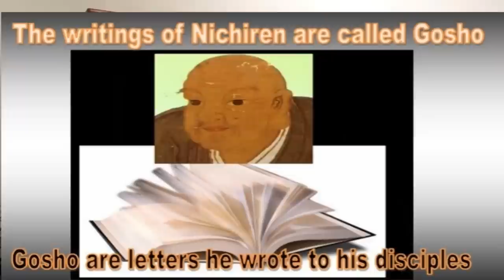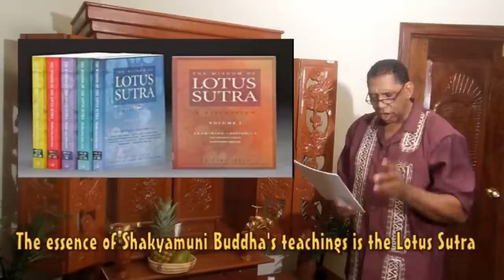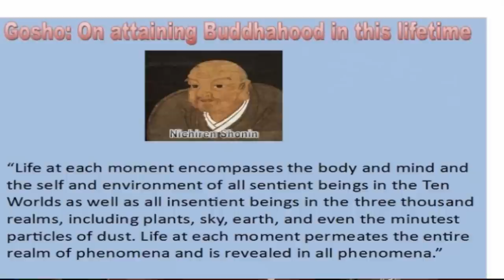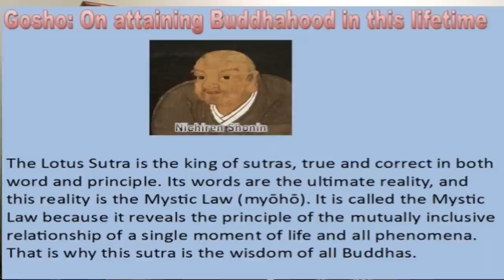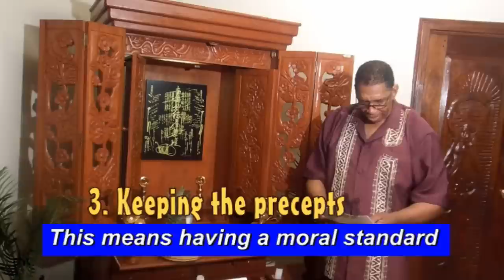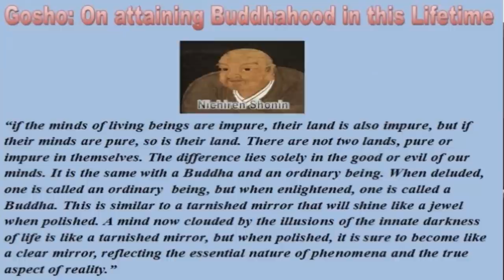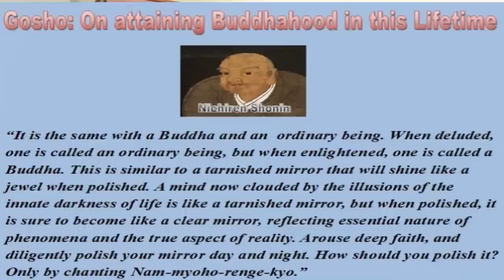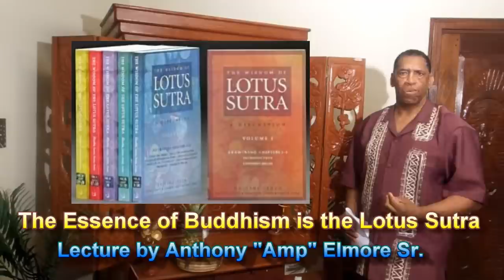The Essence of Buddhism is the Lotus Sutra: By Anthony Amp Elmore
This lecture “The Essence of the Buddhist Teachings is the Lotus Sutra” was written,         directed, produced, directed, uploaded narrated by Anthony “Amp” Elmore President and Founder of the “Proud Black Buddhist World Association.”

Anthony Elmore began practicing while in high school in Memphis, Tennessee in 1970.  Elmore in 1974 joined the  Japanese Nichiren Shoshu/SGI  NSA Buddhist organization in America. Elmore came to not only learn  that the Buddha Shakyamuni was Black, Elmore learned that the Indus Valley in India is humankind earliest civilization whereas the Buddha Shakyamuni emerged from the Black the Magadha Civilization.

Elmore learned that   Nichiren Shonin not only was Nichiren Shonin was Black but the     original Japanese were Black people. Nichiren challenged the Mahayana Buddhism of Japan and declared that only the Lotus Sutra was the correct Buddhist teaching.  Shakyamuni    Buddha “Intoned Myoho Renge Kyo” at the age of 72.  Shakyamuni taught that his highest and correct Teachings was the “Lotus Sutra.”

Anthony “Amp” Elmore in this Lecture present the quotes of Nichiren Shonin whereas he use the doctrines of Shakyamuni Buddha to explain the Lotus Sutra.  The essence of all of Shakyamuni Buddha’s 80,000 Sutras is the “Lotus Sutra.”

Nichiren Shonin developed a banner or object of worship called a Gohonzon or treasure Towner to explain Shakyamuni Buddha’s teachings.  The Gohonzon represents the Lotus   Sutra in the form of a “Physical Object of veneration.”  Via practicing or chanting to the object of worship one can attain Buddhahood.

Anthony “Amp” Elmore lays out the way to practice Buddhism as an individual practice whereas one can gain via “self-development” as opposed to practicing with a group or any formalized organization.

Also visit the Anthony Amp Elmore video channel.  Contact Anthony “Amp” Elmore via email